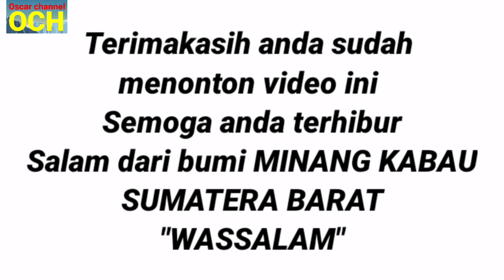Truk mini mesin motor || alat angkut sawit || multifungsi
Alhamdulillah meskipun hanya sebuah mobil rakitan bermesin motor  sungguh sangat membantu meringankan tenaga maupun kantong.. disamping memanfaatkan barang bekas juga membangkitkan kreatifitas